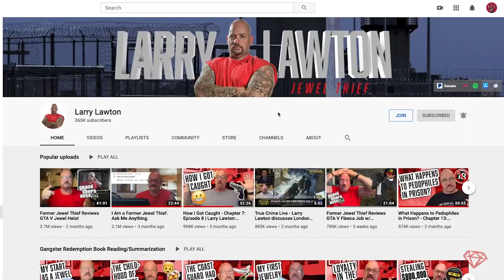Ex JEWEL THIEF ON TV! Backstage stories, TV Production How-To's, Vice TV, and THE DAILY SHOW! 234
Ex Jewel Thief and Prisoner Larry Lawton shares backstage stories, TV production How To, and his memories of being on featured on CNN, Fox TV, local TV News stations, and The Daily Show with hosts Jon Stewart, John Oliver, and Samantha Bee.

NEW ON CAMEO - get a birthday, motivational, congratulations, or any other message from Larry

Ex Jewel Thief Larry Lawton spent 11 years in prison and now helps people make better decisions and fights for prison reform.

MEMBER PROGRAM  Starting $1.99 - Perks from wallpaper to early access videso to one-to-one chats.